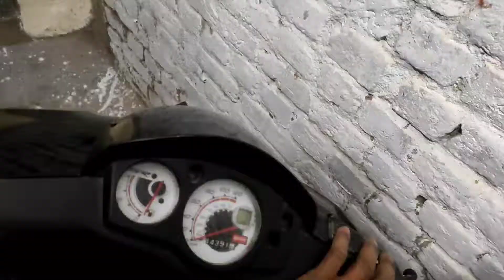4 saal purani || HID LIGHT || working properly ????????